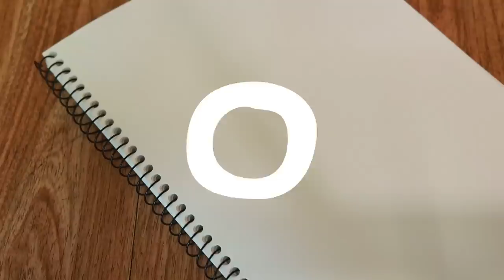짝남이 등에 그림 그려주고 맞추기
남사친이 그려주는 그림을 맞춰라!
과연 잘 맞출 수 있을까요?!